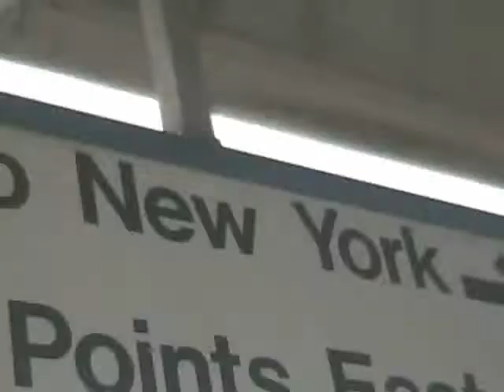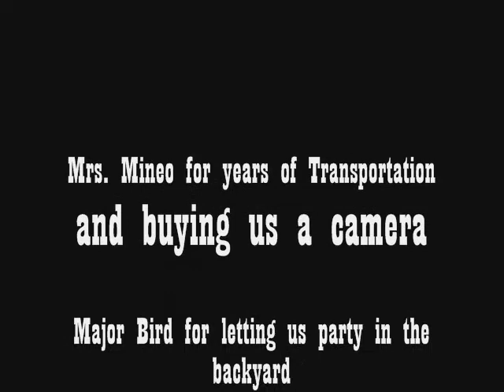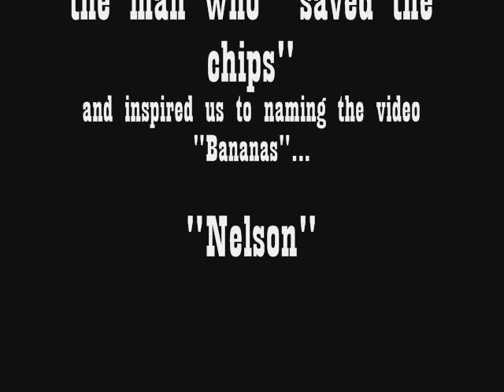Bananas Aggressive Skate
Me and my friends skate video... Old video but new upload..old 1 broke